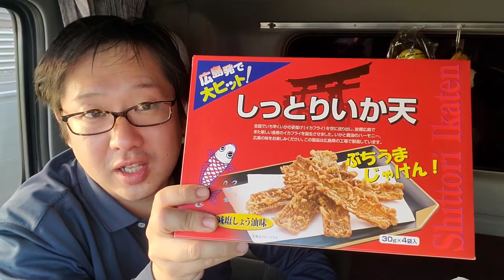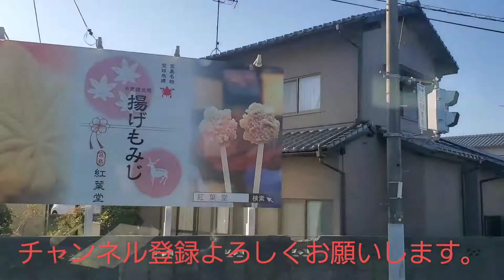４６ [トラック運転手][本舗ファミリー]宮島のサービスエリアを散策！！ めちゃうまクリームパンを発見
宮島のサービスエリアをぶらぶらしました。
パンも見つけちゃいました！！
サービスエリアの中にあるパン屋さん！！
特にクリームパンは絶品でした！！！